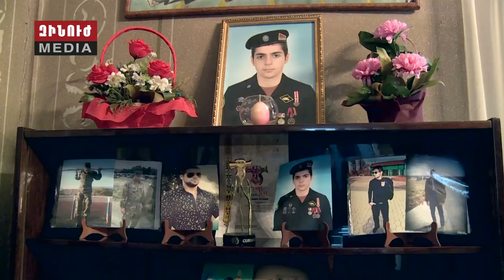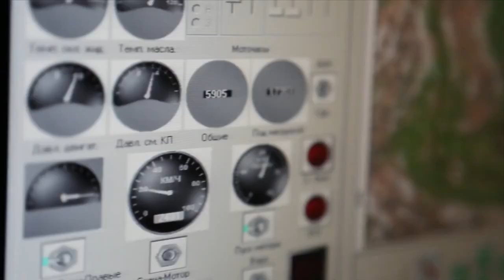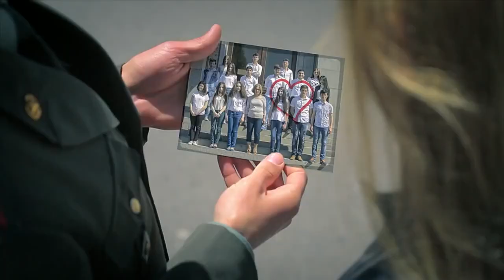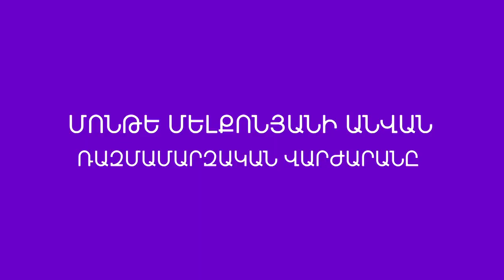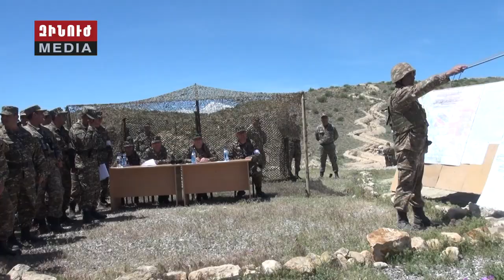Կիրակնօրյա Զինուժ 21.05.17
Զինուժի կիրակնօրյա թողարկումը 21.05.17